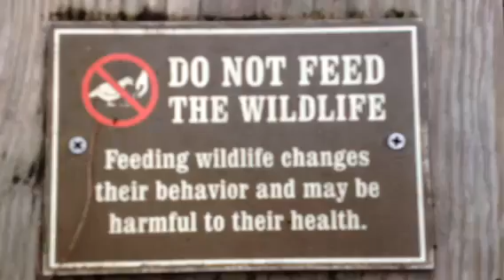The Cabins at Disney's Fort Wilderness Resort